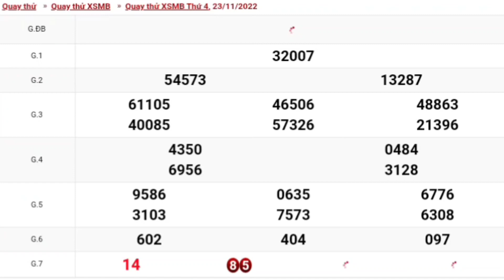#4 XSMB • Quay Thử Kết Quả Xổ Số Miền Bắc Hôm Nay Thứ 4 Ngày 23-11-2022